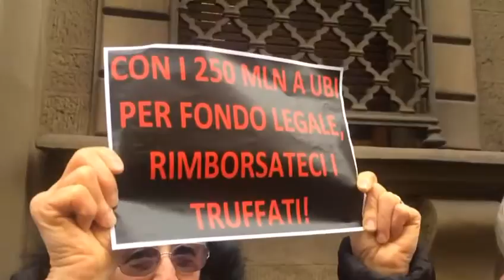“Benvenuto Massiah!”, flash mob davanti alla sede storica di Banca Etruria